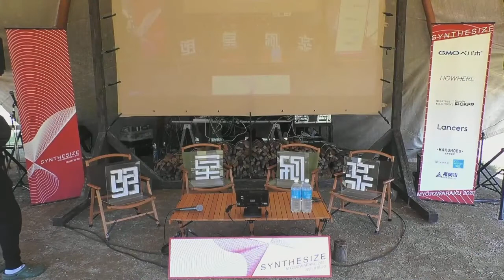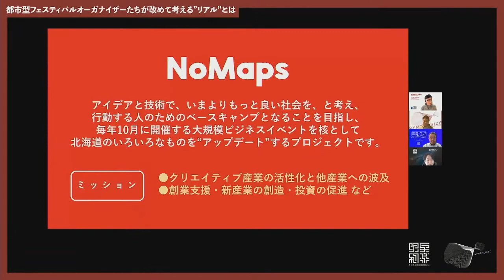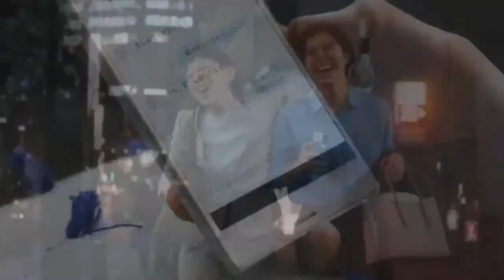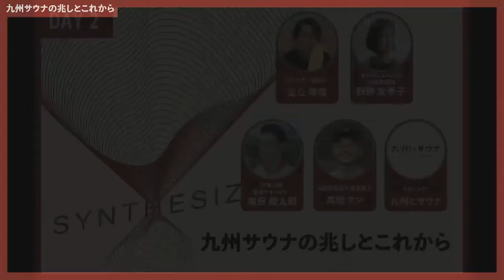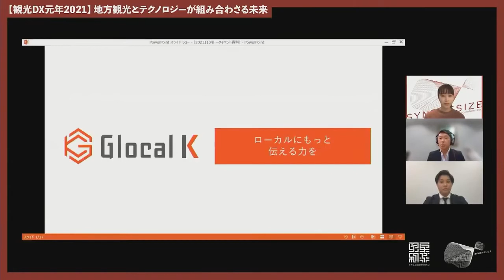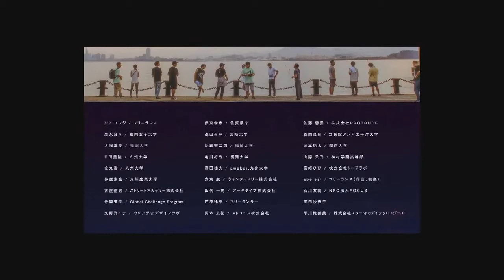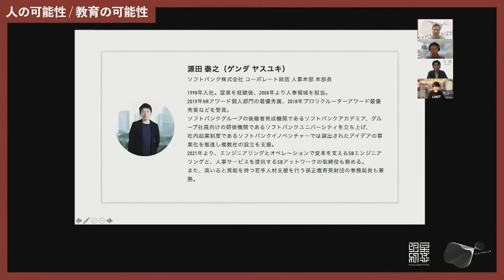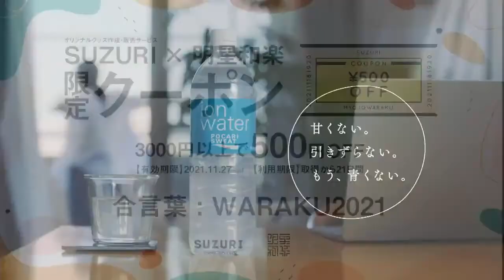【完成版】明星和楽2021 Day2 オンライン開催 〜テーマ「SYNTHESIZE」〜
11年目の「明星和楽」はオンラインとリアルのハイブリッド型にて開催!
オンライン会場では各方面のプロフェッショナルによるトークセッションを配信。
リアル会場では福岡・糸島半島にあるキャンプ場にて、非日常を楽しみながらクリエイティブな体験ができるキャンプ型イベント「WARAKU CAMP(ワラクキャンプ)」を開催。

オンライン、リアルの会場が交わりながら”異種交創”を体現していきます。

【目次】
00:03:00　オープニング
00:04:00　【Ｑ女LAB presents】九州に広がる「ちょい住」ニーズの高まり
01:04:03　都市型フェスティバルオーガナイザーたちが改めて考える”リアル”とは
02:04:44　海外スタートアップが語る今後のビジネス展開
03:08:05　九州サウナの兆しとこれから
04:12:33　【観光DX元年2021】地方観光とテクノロジーが組み合わさる未来
05:12:33　都会と自然のシンセサイズ
06:12:33　人の可能性 / 教育の可能性

【明星和楽について】
テクノロジーの進化によって加速度的に変化が多様化する現代において、未来を予測することは誰にもできません。

重要なのは未来を予測することではなく、予測できない未来の変化に対応していく力ではないでしょうか。

そんな生き残るための力を身につけるためには、特定の価値観に固執するのではなく、多様な価値観・バックグラウンドを持つ人々とリアルなコミュニケーションを図り、感覚を揺さぶることが重要だと私たちは考えます。

明星和楽は、年齢やポジションに関係なく「異種」な人々が「交」わる場として機能し、新しいモノ・コトを「創」り出す仕掛けであり、”装置”です。